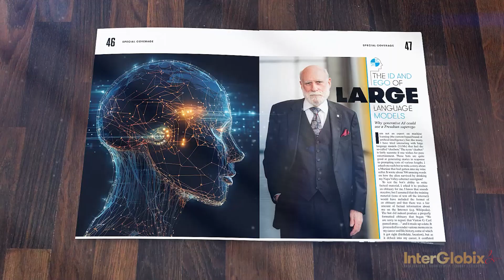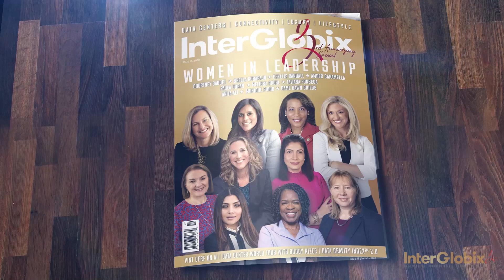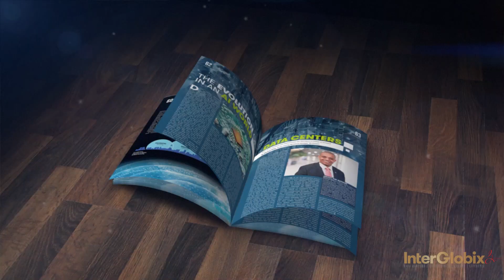InterGlobix Magazine Third Anniversary Edition Launch: Part II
This video showcases renowned individuals in the industry and their contributions to the 3rd anniversary issue.

Google’s Chief Internet Evangelist, Vint Cerf’s exploration of the ethical considerations and societal impact of large language models is quite fascinating. It is important to ponder upon the consequences of this technology as it continues to influence our interactions with information and problem-solving.

Digital Realty’s Senior Vice President, Tony Bishop's insights on how data-driven decision-making, AI, and IoT are reshaping industries are also very intriguing. It is impressive to witness how these advancements are transforming various sectors and enabling more intelligent and efficient processes.

Michael Elias, Senior Equity Research Analyst at TDCowen, explores the profound impact of the AI revolution on data centers.

Nicole Starosielski delves into the impressive work of the SubOptic Foundation and its dedication to nurturing the next generation of leaders in the global submarine communications industry.